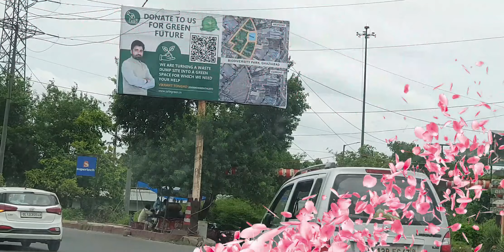WE STARTS OUR INDEPENDENCE DAY'S MORNING LIKE THIS